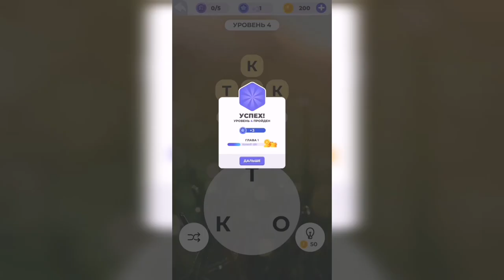Линия слова / Луга и поля / Уровень 4